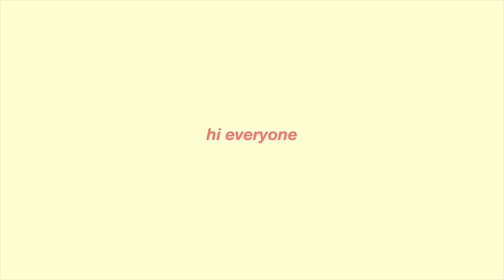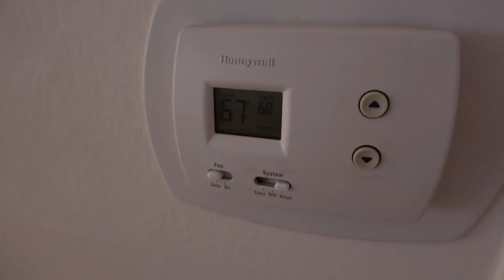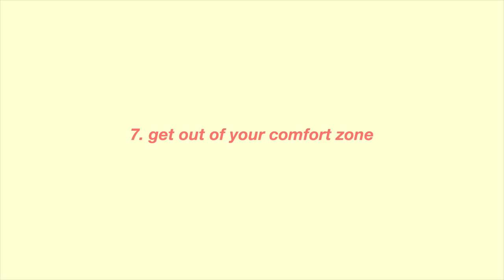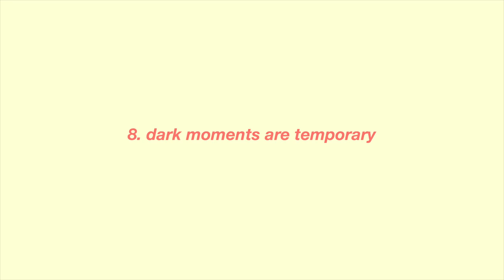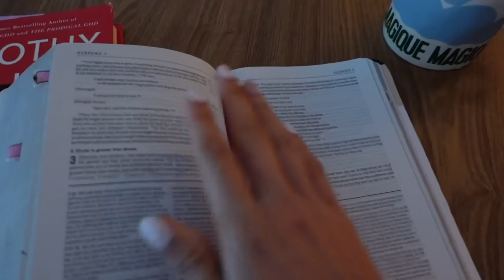How to Wake Up Earlier in the Winter 🛌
How to wake up earlier (and especially) how to wake up earlier in winter! Wintertime can be cold, dark, and usually, it's really difficult to be a morning person. I wanted to share with you a new video where I go over 10 ways to wake up earlier even if you don't feel like it. I love making these videos for people because I also struggled to wake up earlier. Now, after implementing these small habits, I can wake up at 5am or wake up at 6am easily! Be a morning person with me :)

Study Bible:

☆Traveling?